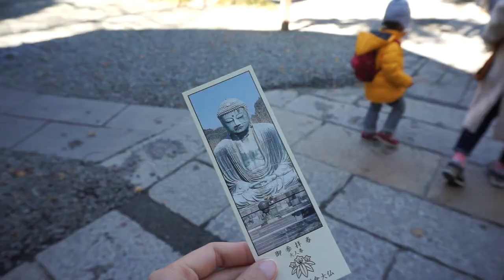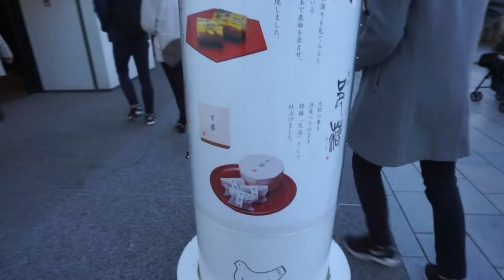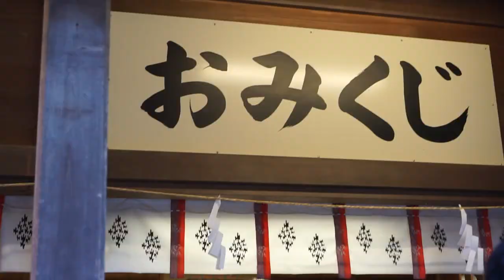My friends drag me to Kamakura and Enoshima | เมือเพื่อนญี่ปุ่นลากฉันไปเที่ยวคามากุระ (TH/EN)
On this trip my friends took me  to Kamakura and Enoshima so I don't know how much information but I try my best to link most places that I know below. ENJOYYY :)

2Sugars - Weve Got Our Obsessions